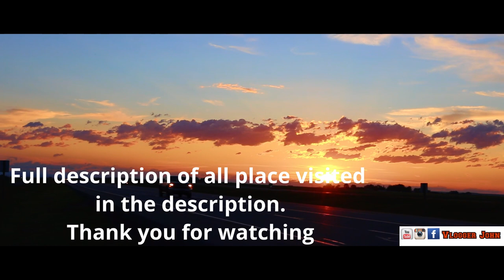Castle Provincial Park fishing and Travelogue (castle river, falls,beaver mines lake, Beauvais lake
vlogger John Presents,
"If there is a heaven on Earth, That's her!". If you ever want to explore, camp and fish in the Castle provincial park, you should watch this video!
Encompassing more than 105,000 hectares, Castle Provincial Park and Castle Wildland Provincial Park in southwest Alberta contain landscapes of stunning mountains, rolling hills, montane forests and meadows.
If you are looking for an off-the-grid area to get away with your hubby or a group of friends this is the place. The falls are a crisp, clear blue, and ready for you to take them on during a scorching summer day!
This means good native trout populations nurtured by an intact ecosystem. On the other hand, the upper Castle's wildness also means that bears, both black and grizzly, frequent the riparian trails. Abundant caution and canisters of pepper spray are essential components of the backcountry angler's survival kit.
Beaver Mines Lake Provincial Recreation Area is a picturesque area offering off the beaten track camping along the shores of a trout-stocked lake. Surrounded by southern rocky mountains the area is well-treed and offers a beach area and picnic tables. A boat launch is also available.

Beauvais Lake Campground has a scenic view with well treed sites and is located in Beauvais Lake Provincial Park. Sites are suitable for both RV's and tents with both basic and powered options.
With rainbow trout stocked annually by AEP and an average fish size of 30 to 35 cm, Lee Lake is indeed the candy store of stocked lakes
The Crowsnest Grassy Mountain Coal Project
Sep
04
Posted by   adminPosted in  Exploration0 Comments
The Grassy Mountain Coal Project is a proposed steelmaking coal mine that will be developed on a legacy mining area, 7km north from Blairmore in the Crowsnest Pass. The Project is projected to produce around 93 million tonnes of product coal over its currently proposed 23-year mine life. Currently, the Project is being reviewed by the provincial and federal regulators.
Crowsnest Lake is moderately popular for sport fishing for rainbow trout, mountain whitefish and lake trout. No fishing with bait fish is permitted in the region, including Crowsnest Lake. All flowing water is open to fishing only from 1 June through 31 October.
This scenic campground is in Lundbreck Falls Provincial Recreation Area, 25 km northwest of Pincher Creek off Hwy. 3. Choose from unserviced, powered and walk-in tenting sites along the Crowsnest River.  Walk a short trail to the falls, fish for rainbow and cutthroat trout, or take a refreshing swim in the calmer waters
Hello !